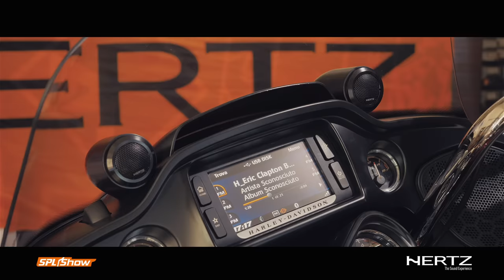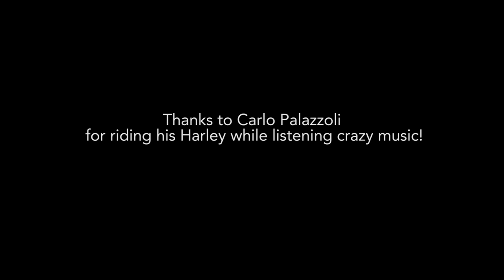Hertz audio system for Harley-Davidson Road Glide Ultra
A ride on Harley-Davidson 🇺🇸 loose in the great beauty of the eternal city 🇮🇹 while playing Hertz SPL Show 🔉, turn you in an adrenaline king ⚡️ in search of pure freedom! Stunning install made by Roman specialist L'altro Pianeta Hi-Fi